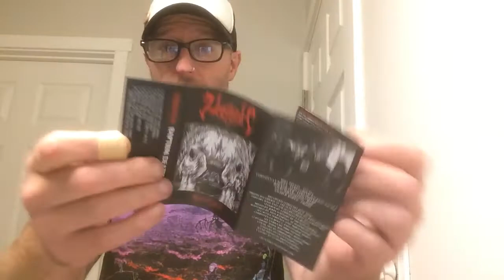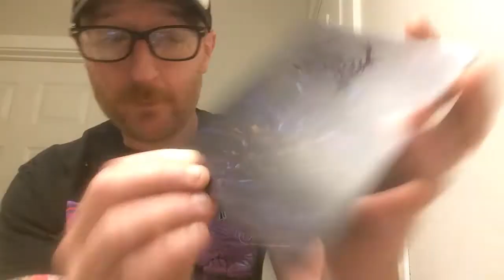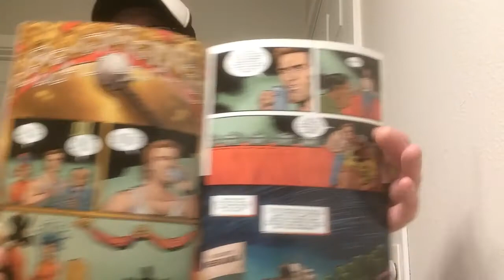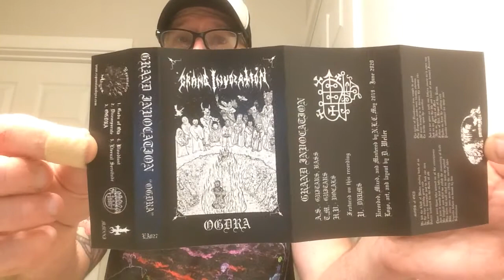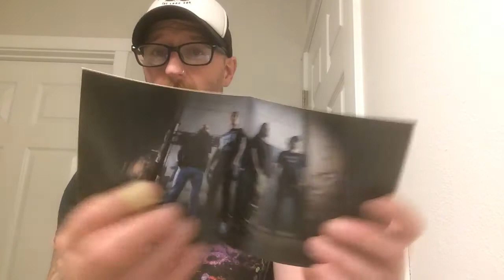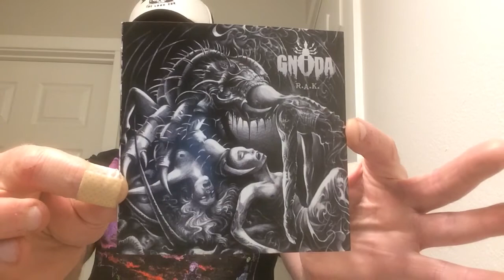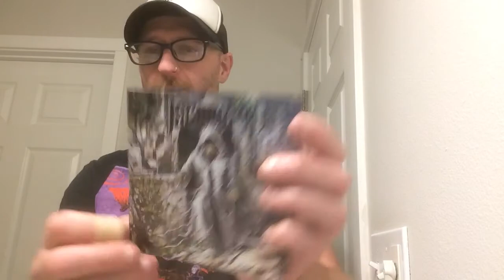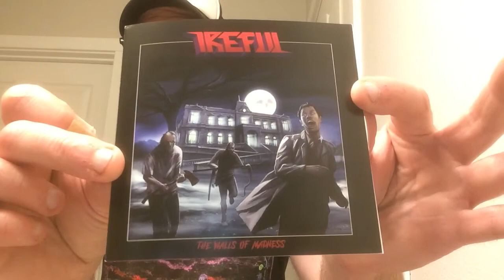New Stuff 93: A Package From The Dreadful Minutes, And A Stack Of Promo Albums From Defense Records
Defense Records out of Poland were nice enough to send me another round of albums for review, so look for those within the next month. And to top it all off, a very cool package from Rick (spoiler alert...prog classics!!!).